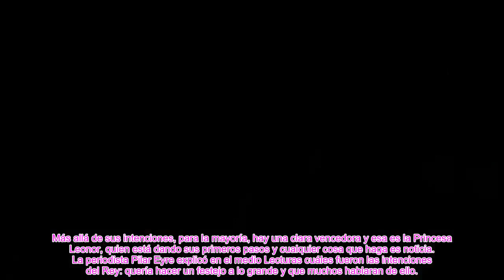LEONOR LE D4 UNA CUCHARADA DE SU PROPIA MEDICINA AL REY JUAN CARLOS GUERRA FRÍA FUERA DE ZARZUELA